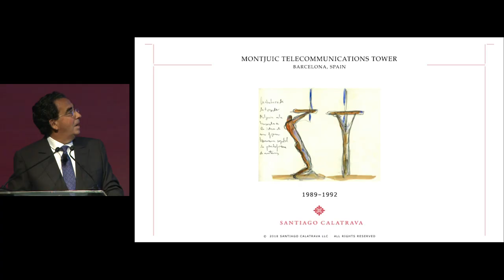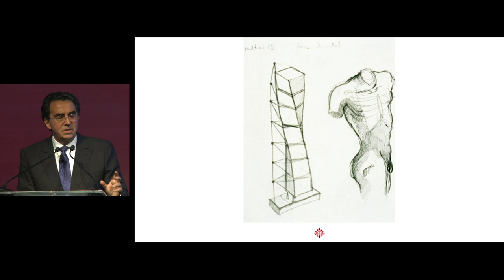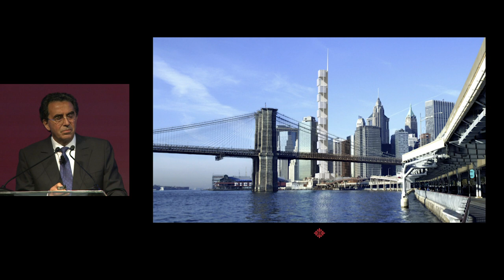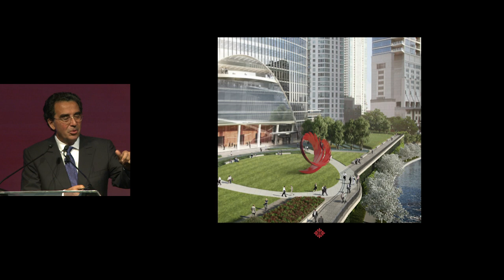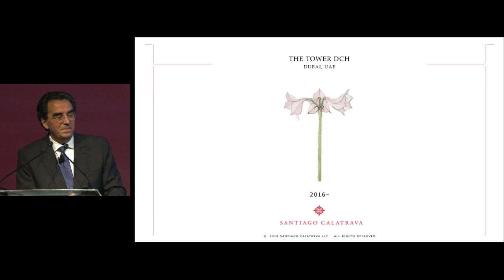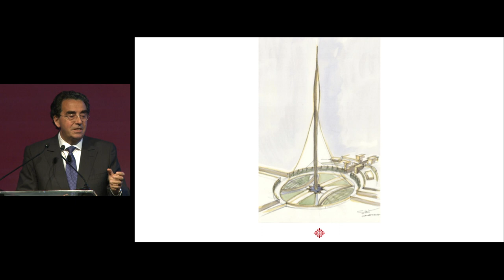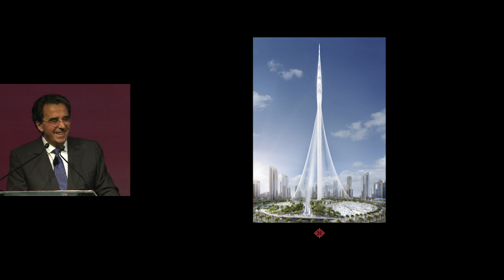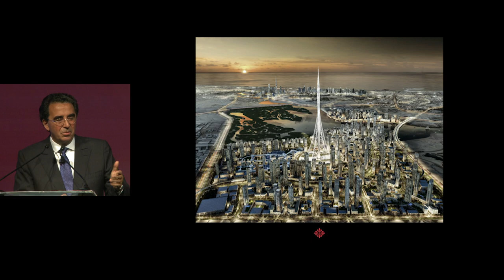2018 Middle East Conference - Santiago Calatrava “A Monument to the World: Dubai Creek Tower”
Santiago Calatrava, Principal at Calatrava International, speaks at the 2018 CTBUH International Conference in Dubai on 21 October 2018.

The Dubai Creek Tower’s monumental design is influenced by the natural forms of the lily and evokes the shape of a minaret, a distinctive architectural feature in Islamic culture. Soaring above 1,000 meters, it is on track to become one of the tallest man-made structures on earth. The tower combines modern, sustainable design with the rich culture and heritage of the United Arab Emirates. The tower’s numerous observation decks are part of an elongated, oval-shaped “bud” at the top of the tower. The slender stem serves as the spine of the structure, and the cables linking the building to the ground are reminiscent of the delicate ribbing of the lily’s leaves. At the same time, they represent the UAE’s welcome to the world. This project is inspired by the goal of making this space a meeting point for citizens, not only from Dubai and the UAE, but from around the world. It is a symbol of belief in progress.

In addition to becoming a global icon and national reference point, Dubai Creek Tower will also serve as the anchor and centerpiece of Dubai Creek Harbour, one of Dubai’s most ambitious mixed-use “polycenters,” now under simultaneous development. The tower’s ground-level Central Plaza will serve as a bustling neighborhood center, with world-class retail, a museum, educational facilities, and an indoor auditorium. With its host of amenities and graceful form, the tower will position Dubai Creek Harbour as one of the most desired residential, leisure and touristic attractions in the region.